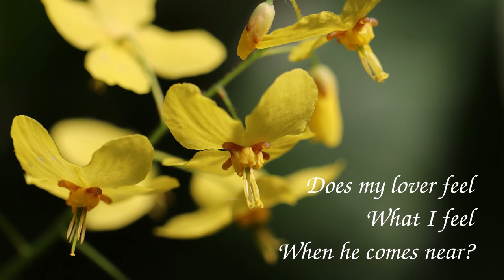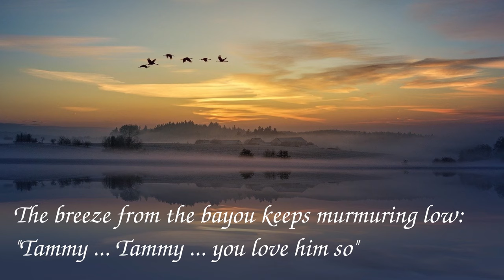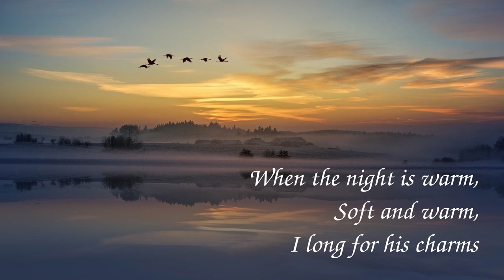Debbie Reynolds - Tammy (lyrics)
"Tammy" is a popular song with music by Jay Livingston and lyrics by Ray Evans. It was published in 1957 and made its debut in the film Tammy and the Bachelor. It was nominated for the 1957 Oscar for Best Original Song. "Tammy" is heard in the film in two versions. The one that became a number one hit single for Debbie Reynolds in 1957 is heard midway through the film, and was a UK No. 2 hit single in the same year.